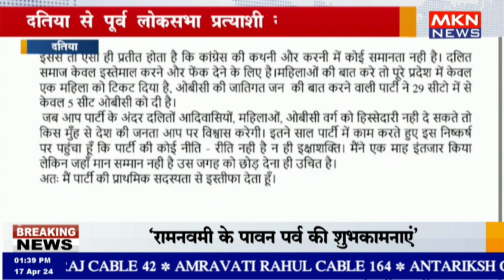दतिया से पूर्व लोकसभा प्रत्याशी ने छोड़ी कांग्रेस